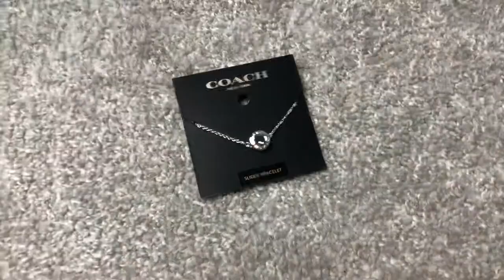COACH Open Circle Slider Bracelet in Silver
COACH Open Circle Slider Bracelet is linked where to purchase in the description box below! Plus... how to save more money when you shop!
😊LET'S BE FRIENDS😊
⭐PRODUCTS MENTIONED⭐
COACH Open Circle Slider Bracelet
Coach Outlet
💸SHOPAHOLIC💸
Earn money when you shop online with RAKUTEN! Use my link to get $30 CASH BACK towards your first purchase!
See my closet and become a POSHER! Get $10 in Posh Credit upon signing up with my personal invite code.
📸FILM/EDIT📸
Camera: Canon EOS T5i / Canon Vixia Mini / iPhone 8 Plus
Edit: Windows Movie Maker / iMovie